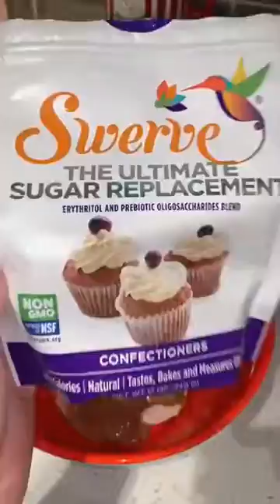Low Carb Recipes 😋 - Keto Meals Recipes 👍 - Keto Diet 🥗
Get amazing transformation in 4 weeks with 28 Days Keto Challenge:

28 Days Keto Challenge Special Version.

Low Carb Recipes - Keto Meals Recipes - Keto Diet - Low Carb Meals